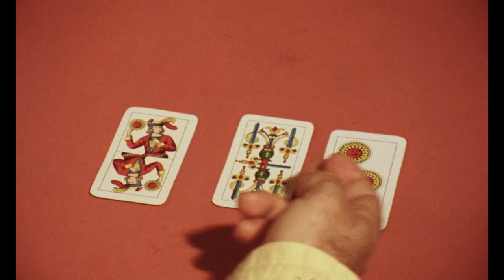La Sai L'Ultima Sui Matti? - Bombolo e Spermatozoo - Clip #3 (HD) by Film&Clips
Regia: Mariano Laurenti
Sceneggiatura: Gino Capone
Star: Anna Maria Rizzoli, Enzo Cannavale, Bombolo
(1982)

In una clinica per malati mentali arriva un nuovo paziente, chiamato Caciotta, che strappa le mutandine a tutte le donne che incontra. Siamo ad agosto, e il primario della clinica parte per le ferie. A sostituirlo arriva la bella dottoressa Lelli.